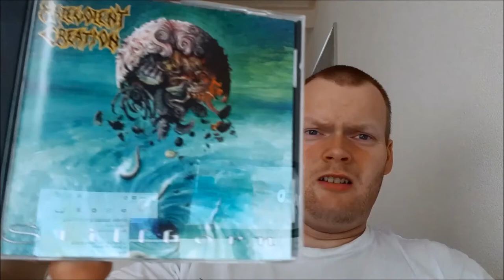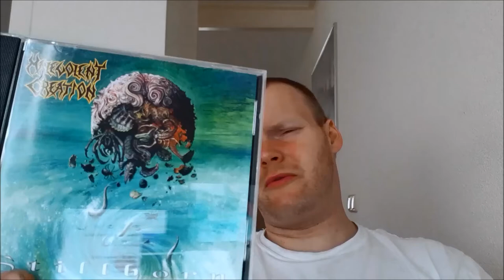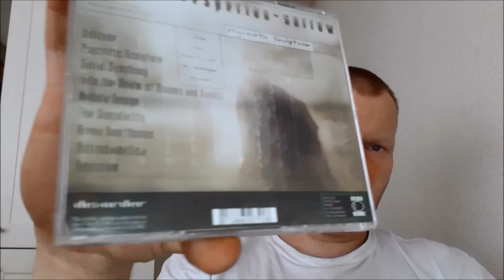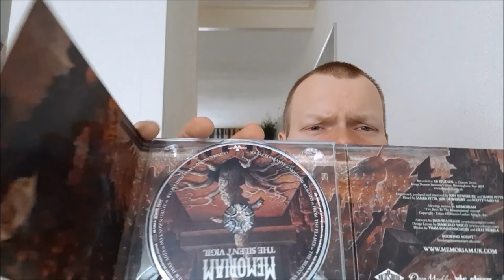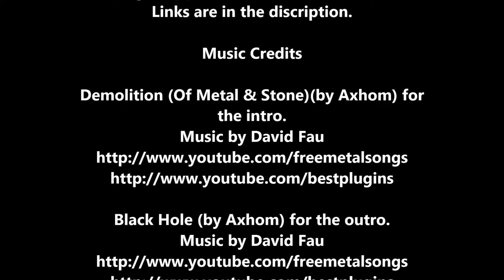Fortarock 2018 | Review And Haul